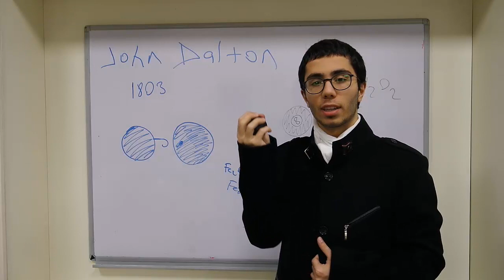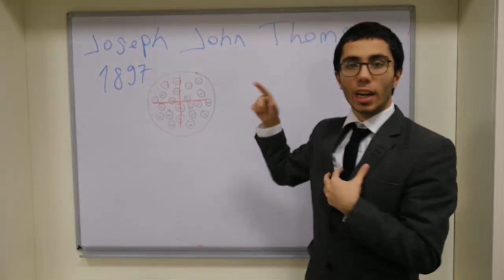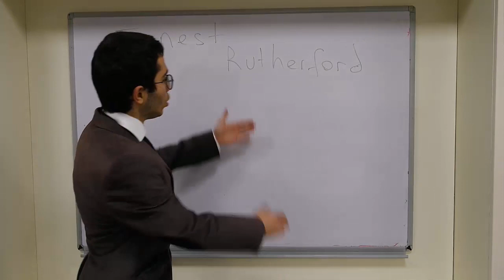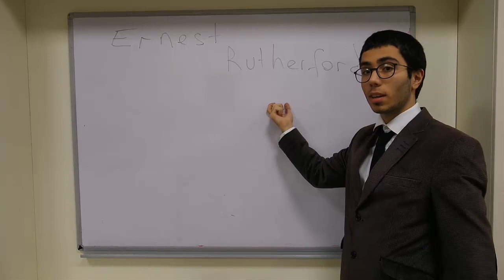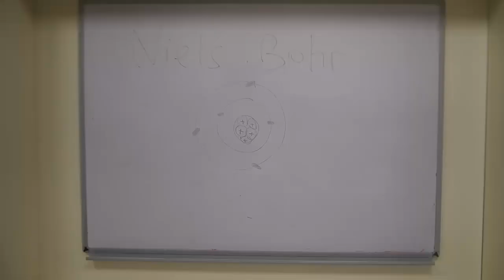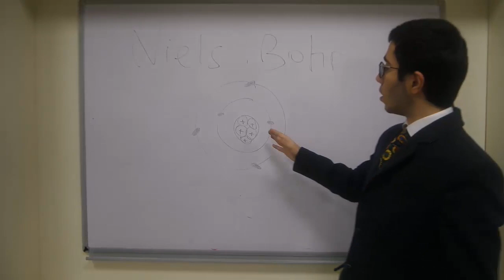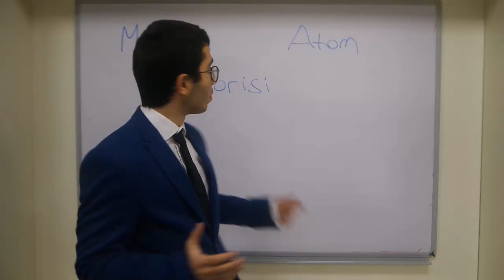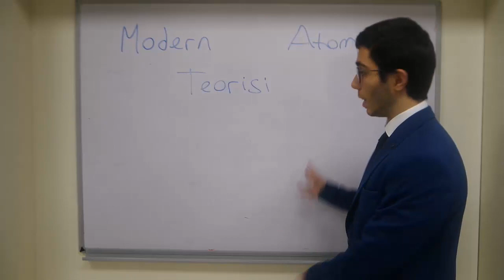ATOM MODELLERİNİN TARİHİ GELİŞİMİ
Atom Modellerinin Tarihi Gelişiminin Canlandırma  Yöntemi  ve Materyallerle Sunumu
oyuncu:Utku Ulaş Uçar
danışman öğretmen: Bahtışen Ramoğlu
yönetmen: Kubilay Tutar